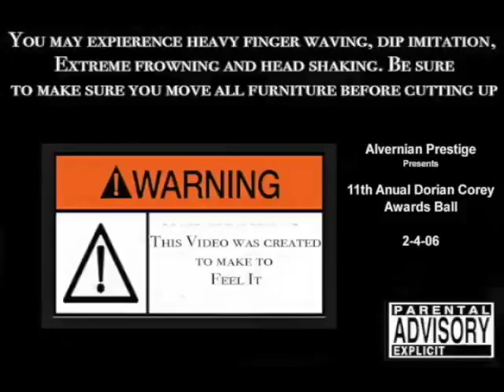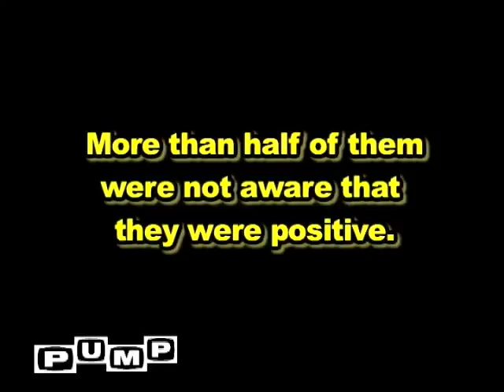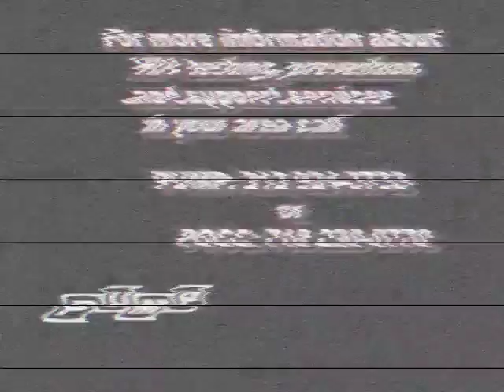2006 Dorian Corey Awards Ball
The 2006 Dorian Corey Awards Ball In the U, was a fun night philly was lit this weekend